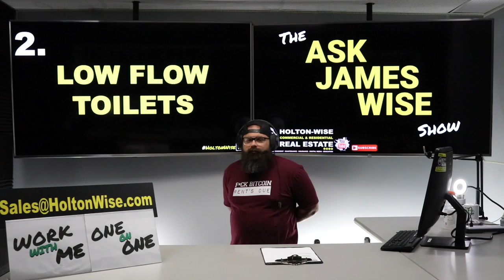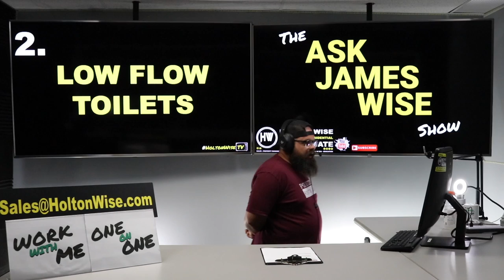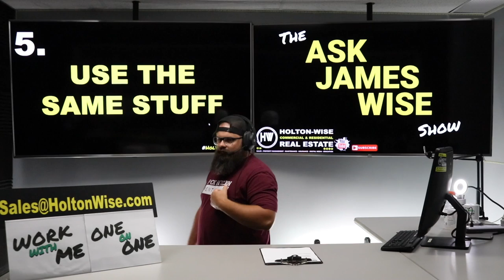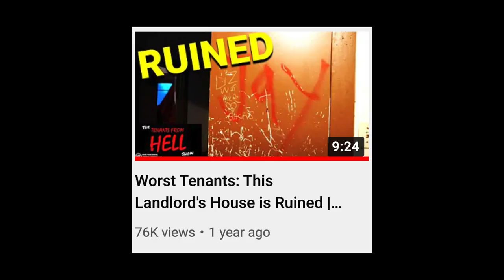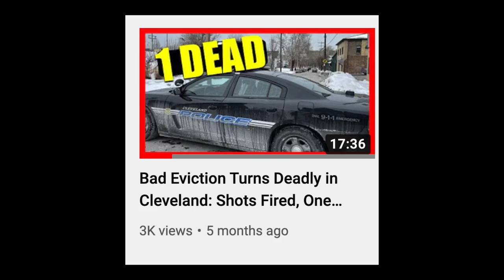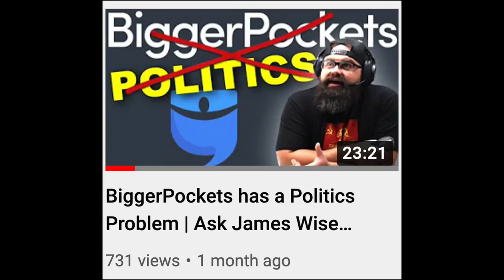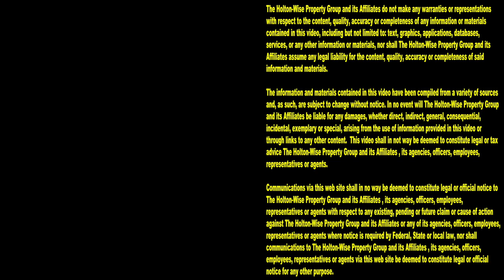10 Ways I Maximize Profit with Section 8 Real Estate Investing | Ask James Wise 76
Forget about the Section 8 Bible. If you'd like to become a Section 8 millionaire you're in the right place. In the 76th episode of The Ask James Wise Show, millionaire Section 8 landlord James Wise is providing some free Section 8 consulting to newbie Section 8 investors, as well as seasoned Section 8 landlords who are looking to increase their Section 8 profits. James Wise is going over 10 ways that Section 8 property owners can increase their profits on their Section 8 rental portfolio. Whether you are looking to get started in Section 8 real estate investing, or you are an existing Section 8 homeowner, be sure to tune in to HoltonWiseTV for more Section 8 housing investment advice. HoltonWiseTV is Section 8 101.

1. Non-Locking Door Handles 3:00
2. Low Flow Toilets 6:24
3. Hards Floors 8:41
4. Bars on Windows 10:31
5. Use the Same Stuff 14:59
6. Hangy Stuff 17:24
7. Tenant Screening 19:26
8. Evict Mother Fuckers 22:31
9. Meet your Housing Authority 29:02
10. Vote Red 31:37

How To Screen Tenants: 5 Tenant Screening Tips to Avoid Bad Tenants | Ask James Wise 40

Previous Evictions: 10 Times it's OK to Rent to a Tenant with an Eviction Record | Ask James Wise 43

5 HORRIBLE Things you Never Knew about being a Landlord & Property Manager | Ask James Wise 41

California Taxes DOUBLING! What's a BIG TAX HIKE Mean for the CA Housing Market? | Ask James Wise 52

📺 HELPFUL RESOURCES
Holton-Wise FAQ